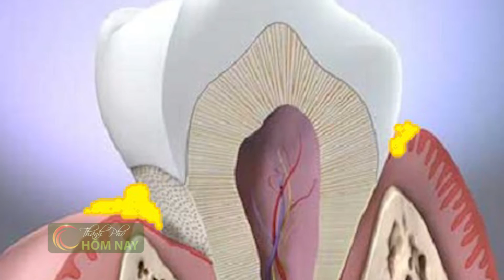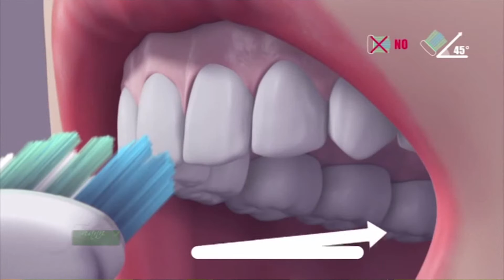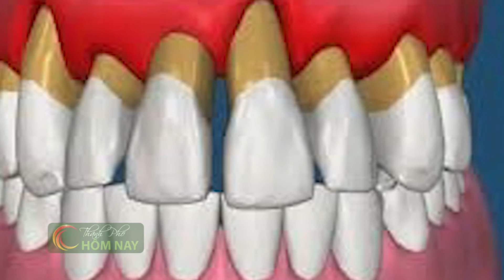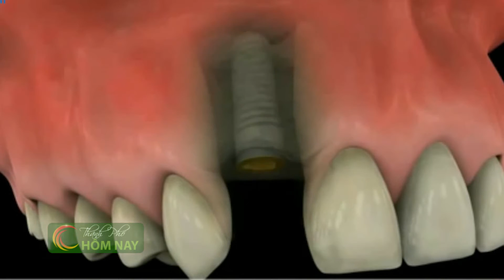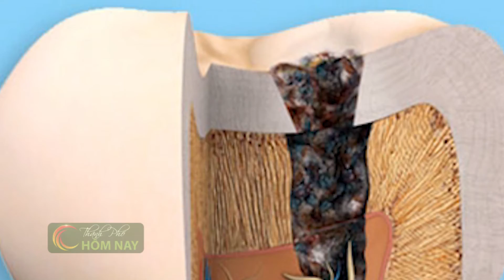[Chuyện SÀI GÒN] Để nụ cười "Tỏa nắng"